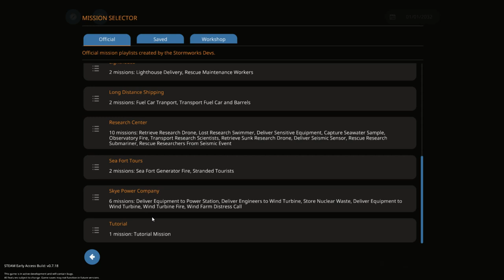Rescue Boat VS Seisemic Event - Stormworks: Build and Rescue -